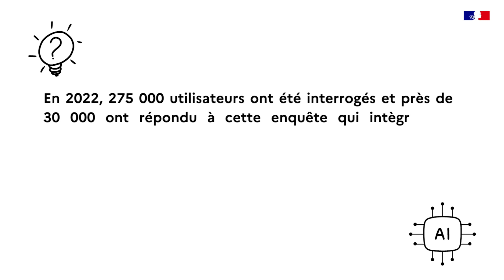Chorus cœur et formulaires : comment l'AIFE exploite les remontées des utilisateurs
Claudine Rey, responsable de la maintenance corrective et évolutive Chorus Cœur et Chorus Formulaires, explique comment l'AIFE exploite concrètement les remontées utilisateurs issues de l'enquête de satisfaction.